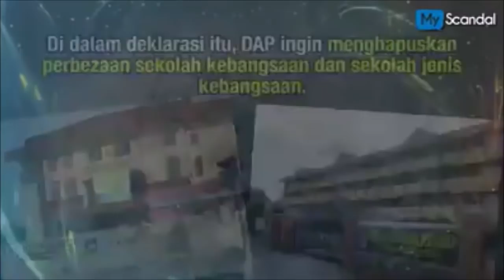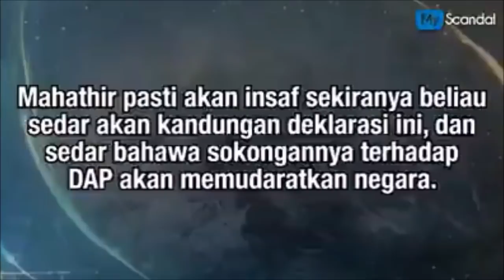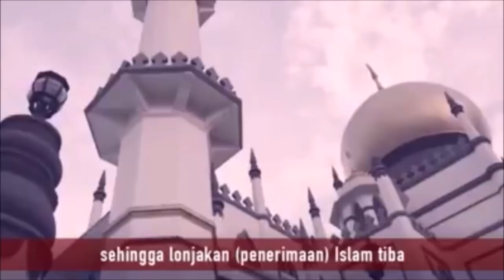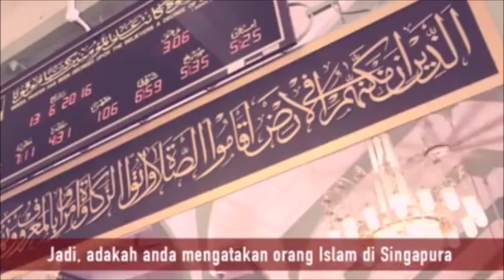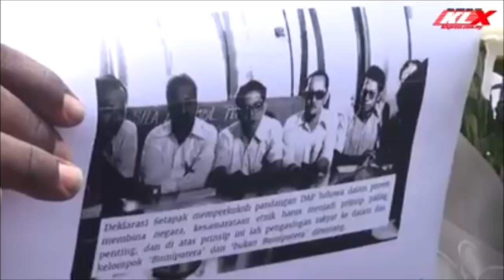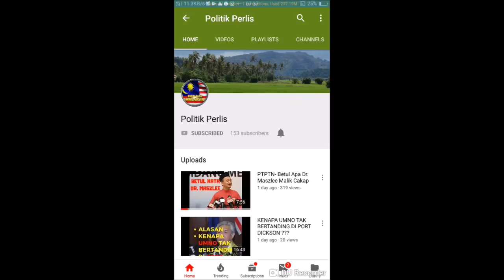Apakah DEKLARASI SETAPAK 1967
04/10/2018

1. Deklarasi Setapak pada 29 Julai 1967 di Majlis Jamuan Makan Malam Tahunan Pertama DAP, telah menggariskan beberapa perkara yang antaranya; bermatlamat mengembangkan ideologi negara yang bebas, berkehendakkan demokrasi berfahaman sosialis berdasarkan prinsip sama rata antara kaum, menuntut kesaksamaan sosial ekonomi antara kaum, serta mendesak Universiti Merdeka diiktiraf sebagai universiti kaum Cina.

2. Oktober 1967, DAP menjadi satu-satunya parti dari Malaysia yang menganggotai Socialist International (SI) yakni sebuah pertubuhan yang memperjuangkan sosialisme/komunisme/liberalisme/zionisme/sekularis-me dan salah seorang yang pernah menjadi naib presiden SI ialah Ehud Baraq, mantan PM Israel. Antara associated organisations yang terlibat secara langsung dengan SI ialah World Labour Zionist Movement (WLZM). Beberapa agenda sulit SI yang dikenalpasti antaranya adalah untuk mengembangkan Christianity ke serata dunia, yang sangat bertepatan dengan ideologi DAP kerana anggota DAP sendiri terdiri daripada ramai penganut Kristian. Seandainya dikaji dengan lebih mendalam sejarah penyertaan DAP dalam Socialist International, pasti anda akan memahami 'rahsia' kejayaan DAP memenangi banyak kerusi Parlimen di PRU-4, sehingga tercetusnya tragedi 13 Mei 1969.

"As a member of Socialist International (SI), we are one with democratic socialists or social democrats throughout the world fighting for the cause of humanity and social democracy. We are in solidarity with oppressed peoples who oppose unjust wars and production of weapons for war and who advocate peace and prosperity based on equal co-operation aided by scientific knowledge and technical advancement."

3. 18 Oktober 1990, Karpal Singh mengatakan dengan lantang, "Jika mahu wujudkan negara Islam...langkah mayat saya dulu!"

4. 5 Mei 2008, Karpal Singh mempertikaikan kuasa Sultan Azlan Shah selaku Ketua Agama Islam Negeri yang memindahkan Pengarah Jabatan Agama Islam Perak.

5. Pada tahun 2008 juga, Teresa Kok meraikan kemenangan DAP dalam PRU-12 dengan memanggang 5 ekor babi sebagai simbolik orang Cina dalam Pakatan Pembangkang berjaya menguasai 5 negeri dengan PAS & PKR sentiasa berada di bawah telunjuk mereka. Sebab itulah agaknya ada ahli parlimen PAS yang menyokong pelajar membawa bekal babi ke sekolah.

6. Teresa Kok turut menuntut papan tanda jalan yang bertulisan Jawi di sekitar Kuala Lumpur & Selangor ditukarkan ke bahasa Mandarin; selain menuntut agar azan di setiap surau dan masjid dalam negeri Selangor diperlahankan.

7. Ronnie Liu mengarahkan semua arak yang dirampas atas 'usaha' Hassan Ali dalam kawasan majoriti penduduk Islam di Selangor, supaya dikembalikan semula kepada penjual/peruncit.

8. Tanah wakaf orang Islam seluas 4 ekar di Kampung Kebun Bunga, Selangor telah didirikan Dewan Perhimpunan Orang Ramai, Persatuan Perkuburan Cina. Sebelum itu, BN yang mentadbir Selangor telah berusaha untuk memindahkan dewan tersebut ke kawasan lain. Tetapi apabila Pakatan Pembangkang mengambil alih pemerintahan Selangor pada 2008, usul pemindahan dewan oleh BN sebelumnya telah ditolak DAP dengan sokongan Khalid selaku Menteri Besar Selangor.

9. 16 Mei 2008, Exco Kerajaan Negeri dari DAP telah mengarahkan 130 unit lot perumahan bumiputera di Perak agar dijual ke pasaran terbuka dengan nilai hartanah bumiputra itu hampir RM5 juta.

10. Semasa Pakatan memerintah Perak, borang permohonan tanah di Pejabat Tanah di arah cetak dalam bahasa mandarin dan tamil, kononnya untuk memudahkan kefahaman kepada kaum bukan Melayu. Hakikatnya, mereka berhasrat untuk mengambil tanah milik Melayu secara senyap tanpa disedari orang Melayu yang pasti tidak faham akan kandungan borang yang dicetak menggunakan kedua bahasa tersebut.

11. Lim Guan Eng pernah menyarankan agar jawatan Tuan Yang Terutama (TYT) serta Setiausaha Kerajaan Negeri Pulau Pinang digantikan dengan kaum Cina.

12. Lim Guan Eng adalah seorang penakut dan cepat menggelabah apabila ditekan atau disergah. Itulah ciri seorang 'khalifah' yang sangat diagongkan para juak PAS.

13. DAP menaruh harapan untuk menguasai negara ini di PRU-13. DAP sanggup melakukan apa saja demi merealisasikan impian kerana beranggapan sekiranya mereka gagal dalam misi menguasai Malaysia di PRU-13, maka cita-cita mereka mungkin akan terkubur selamanya.

14. DAP hari ini memiliki 29 Kerusi Parlimen di Dewan Rakyat yang menjadikannya parti dominan dalam Pakatan Pembangkang berbanding PKR (26) dan PAS (23). Strategi DAP di PRU-13 adalah meletakkan calon Melayu bagi mewakili parti mereka, maka tidak mustahil DAP akan terus kekal menjadi PARTI DOMINAN PAKATAN selepas PRU-13 kelak.

15. Menyokong Nik Aziz, Bro Anwar Bin Ibrahim, Husam Musa, Azmin Ali dan PKR, BERERTI anda rela diperalatkan demi memenuhi impian DAP menguasai Persekutuan Malaysia.